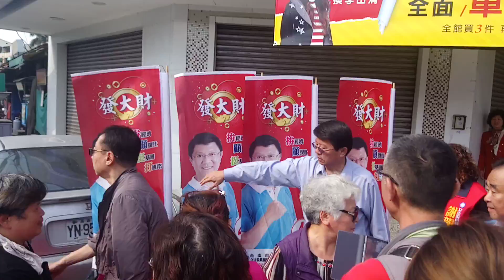20190303謝龍介麻豆區興國路與中山路路口開講#民眾互動握手拍照揪感心